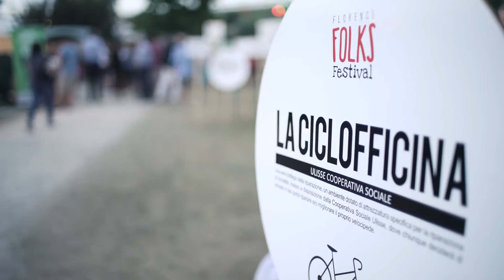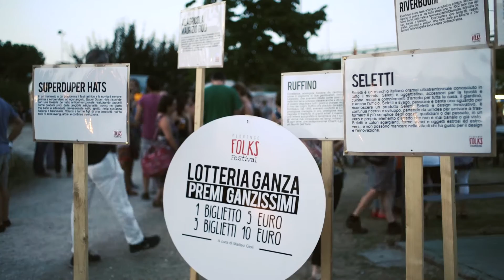Florence Folks Festival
Ecco un piccolo riassunto della prima edizione del FLORENCE FOLKS FESTIVAL (29-30-31 Luglio 2016) realizzato da Zoe Cinel per Blanket Studio e La Scena Muta